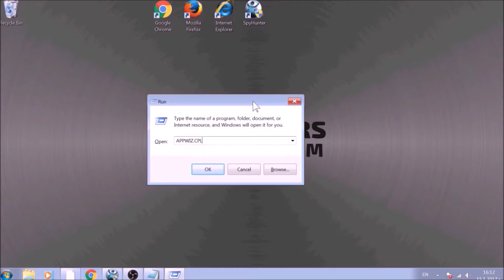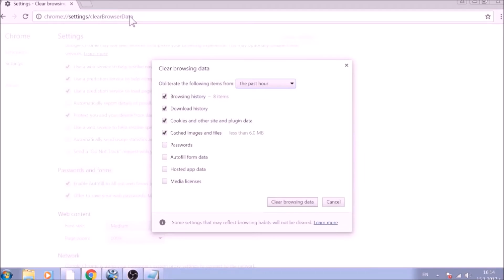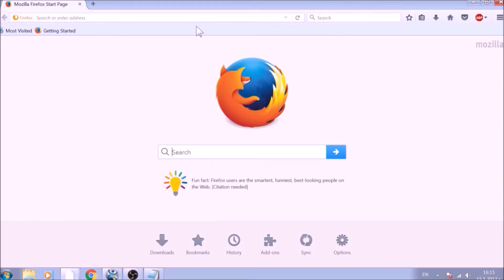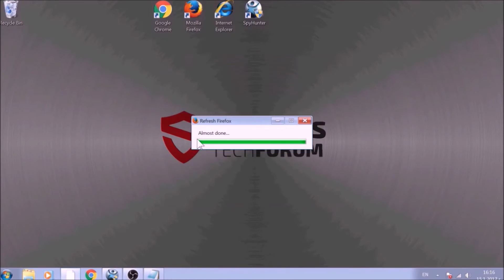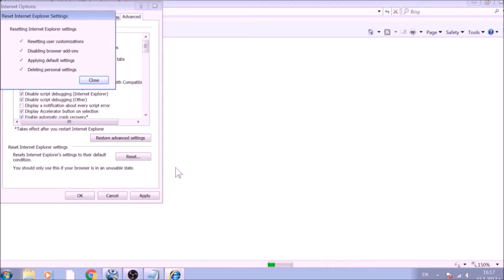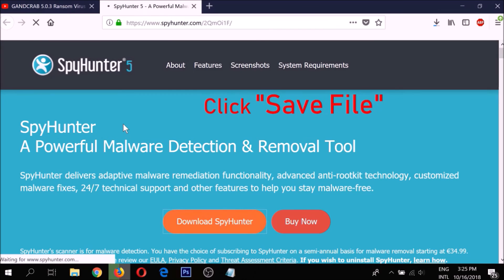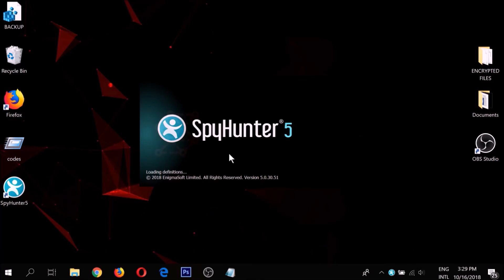Testpid Ads Removal Guide Free Uninstall Steps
What is Testpid adware?

This video aims to tell you what exactly is Testpid out where and also aims to show you how you can remove it from your computer and stop it's potentially unwanted content from your affected system.

Testpid is actually a potentially unwanted software which aims to show up on your device without your permission and display different ads such as unwanted pop-ups, browser redirects, banners, push notifications ads, and many other. This sort of adware appears on your screen during your daily browsing process and interrupts with annoying advertisements. They may slow down your computer significantly and may even make it to freeze from time to time.

But the main risk that is associated with Testpid is that this adware could lead you to various third-party websites that you do not want to visit you. The main reason for that is that these sites could begin to transfer you to dangerous locations such as scam pages, virus URLs, phishing sites that pretend to be the official login pages of Facebook, Instagram, and so on to steal your personal data, like login names and passwords.

This is why we at SensorsTechForum.com have created this video to raise awareness about that unwanted app and help you remove it from your computer. In case you have problems with Testpid, please read the article in the description or watch this removal instructions video so that you can delete this nasty software from your computer.